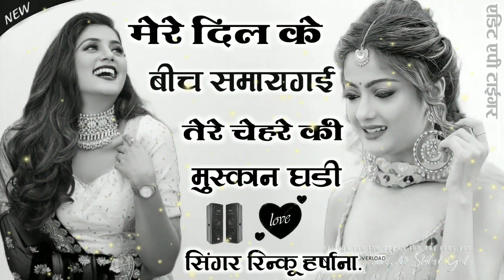💔मेरे दिल के बीच समाइगंई 🙋तैरै चैहरा की मुश्कान घडी🎤//Singer Rinku harsana//ke new sed song hot 2022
//harsana brand YouTube channel//
//Singer Rinku harsana ke new sed song//

डायरेक्टर -धर्मवीर घुरैया मदनबसंई ऐन्ड रिन्कू हरषाना मदनबसंई मोबाइल नंबर :- 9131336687//

wraitar AP टाइगर सिघौरा वालै//

एडटिग ऐपी टाइगर सिघौरा वालै//

सिंगर नीरज गुर्जर खैरवाया धंधेला मोबाइल नंबर:- 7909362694//